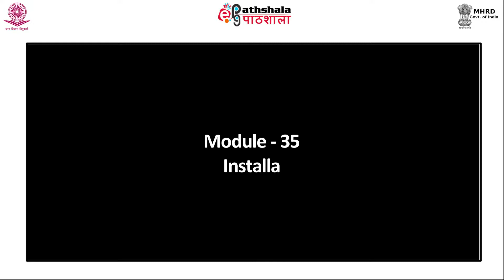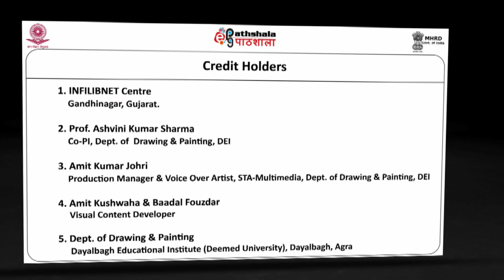Final Product - All Media Outdoor